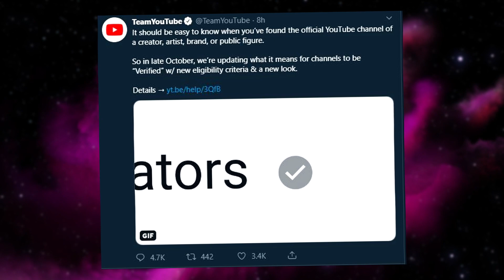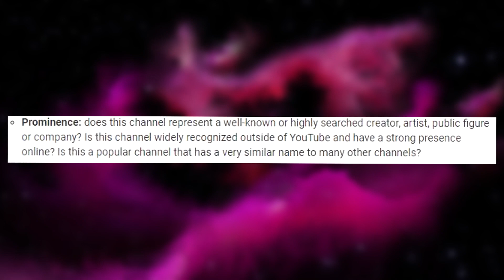YouTube is Removing Verification Checkmarks... here's why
YouTube is Removing Verification Checkmarks... Here is why. Basically I think this is all happening after somebody faked being MrBeast's brother MrBro to gain subscribers on YouTube.

The new verification status will hopefully get rid of this issue and make it easier for people to find the youtuber they want to actually watch. This is what youtube posted on twitter, and they will be changing the verification badge to a solid background...